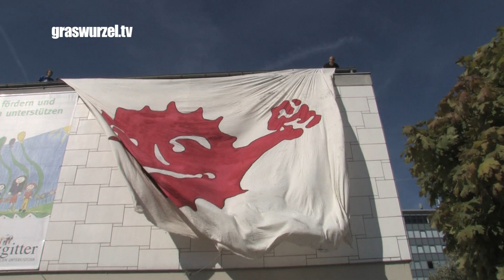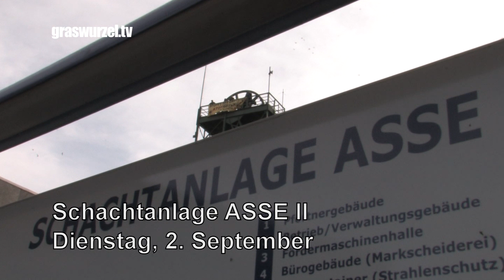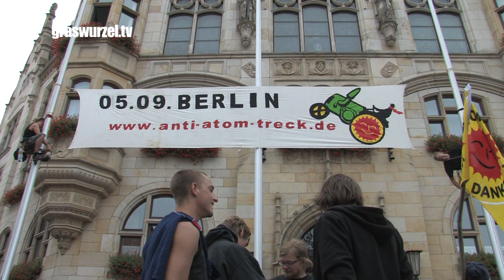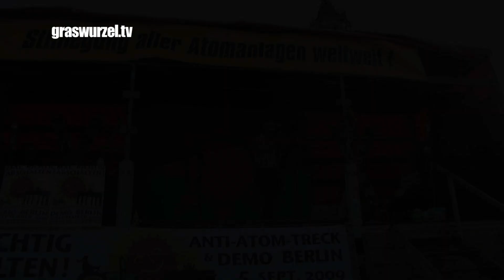Anti-Atom-Treck: Impressionen von der Strecke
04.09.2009 Der Anti-Atom-Treck war sechs Tage auf dem Weg vom illegalen Endlager Gorleben bis in die Bundeshauptstadt Berlin, wo sie an der Großkundgebung gegen Atomkraft am Samstag teilnehmen werden. Während dieser Anfahrt haben die Trecker an den wichtigen Atommüll- End- und Zwischenlagern halt gemacht, um dort auf die mit der Lagerung verbundenen Probleme aufmerksam zu machen und weitere Menschen für die Demo in Berlin zu mobilisieren.

Der Film zeigt einige Impressionen von der Strecke.